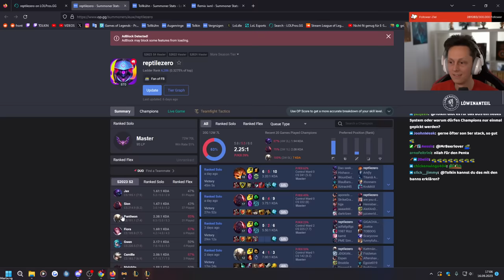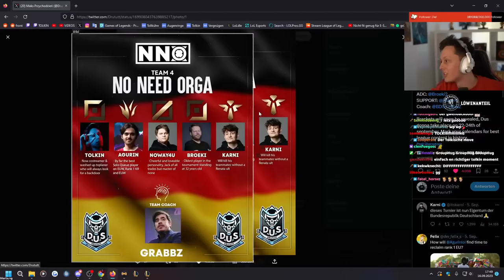Baus pickt Sion... | NNO vs TEAM BAUS - Game 2